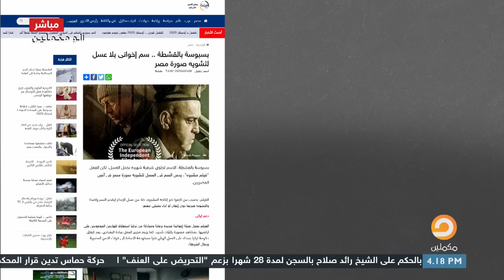أبواق النظام تهاجم فيلم بسبوسة_بالقشطة الذي يسلط الضوء على معاناة المعتقلين في سجون السيسي